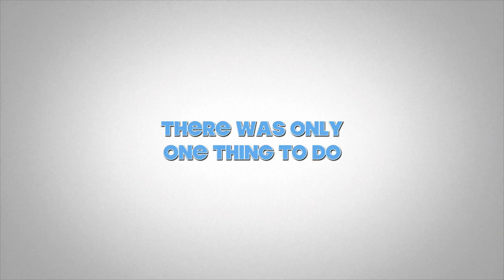Paris Vacation 2019 (TRAILER)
A silly video of our trip to Paris